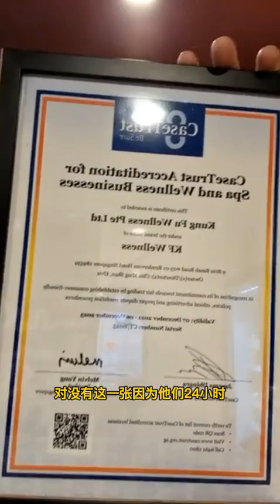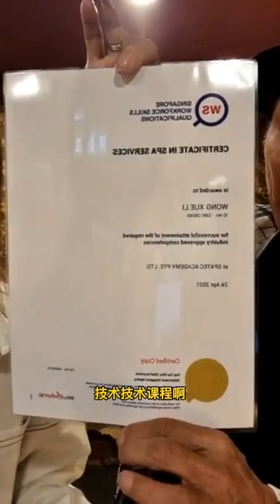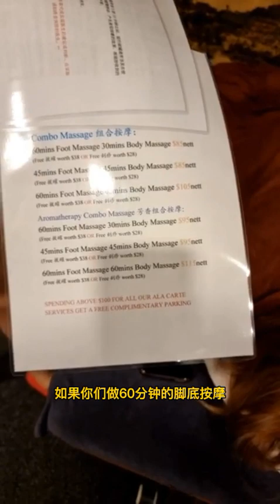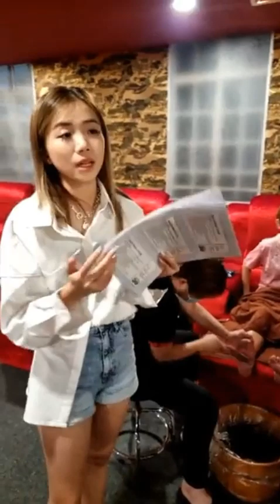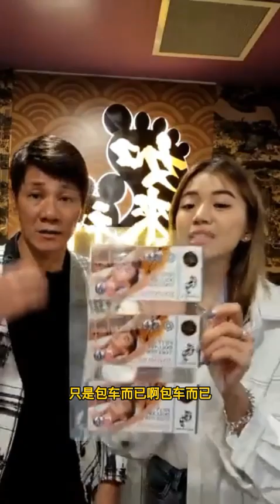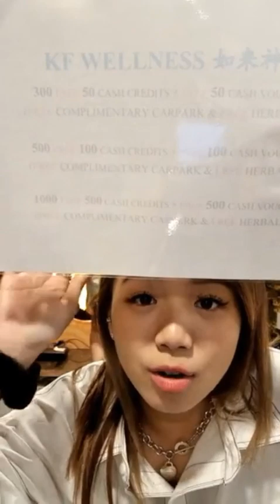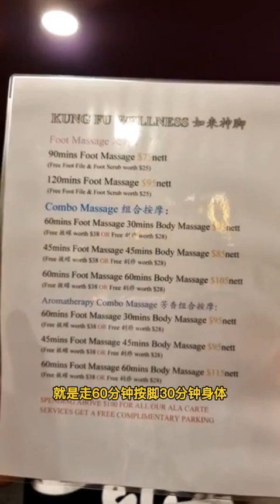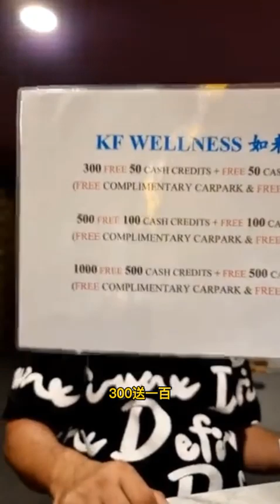今晚表演秒脱内衣，赶快订阅王雷柑你拿